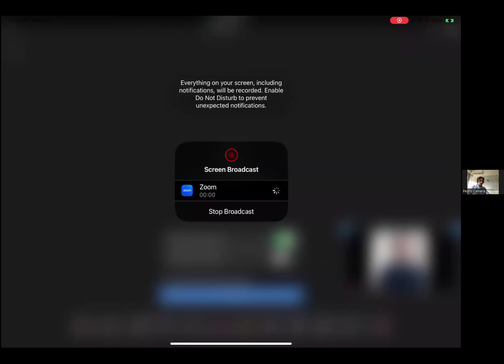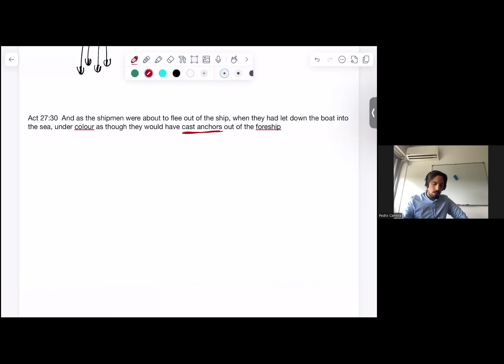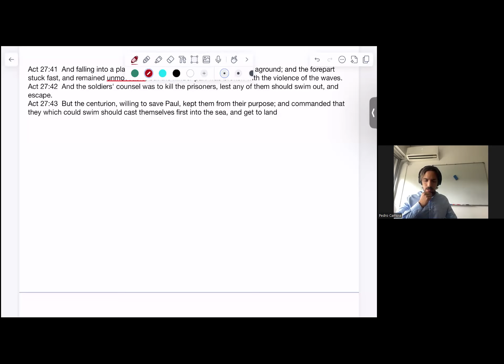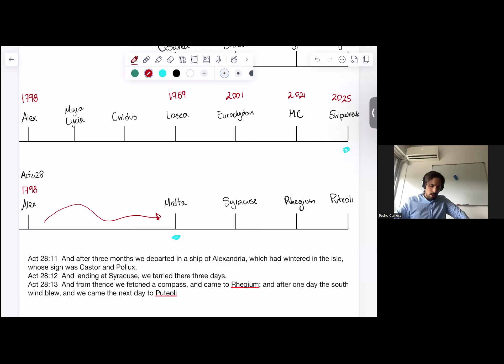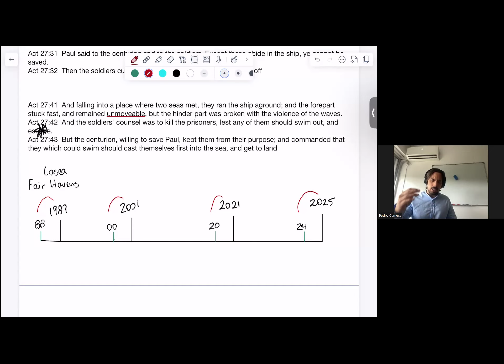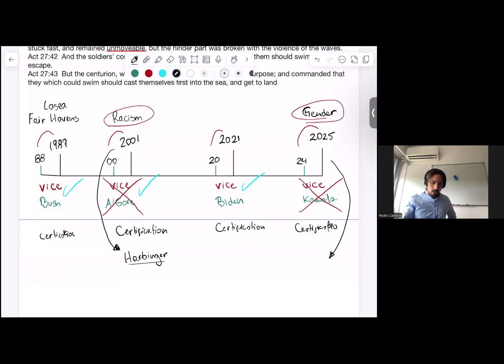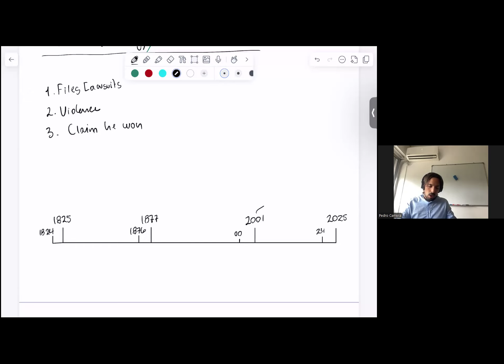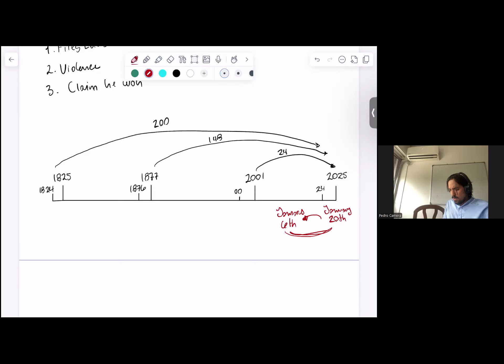2) Apg 27 und das SG_Teil 2 - Pedro 02.11.24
Wir untersuchen Apostelgeschichte 27 und die Geschichte der Schiffe als Gleichnis für die Institution der USA. Wir sprechen über vergangene Wahlen, um ein Muster für die anstehende Wahl zu erkennen.

English Title:

We examine Acts 27 and the story of the ships as a parable for the institution of the USA. We talk about past elections to identify a pattern for the upcoming election.